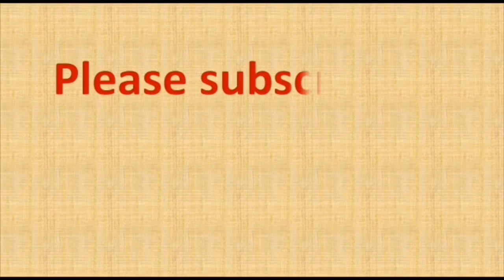11 to 1 dots rangoli | 11 chukkala muggulu | simple muggulu | easy rangoli |kolam